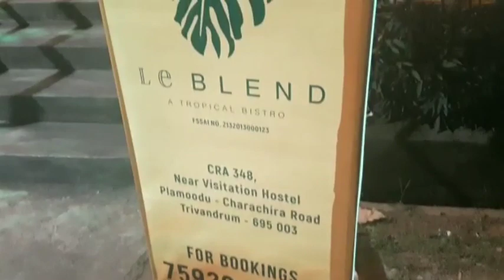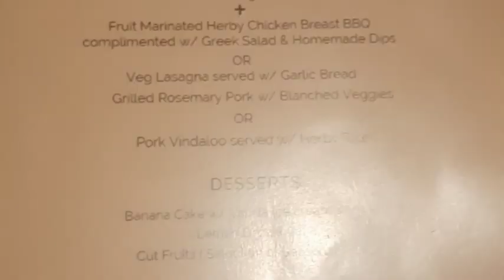5 കോഴ്സ് കോണ്ടിനെന്റൽ മെനു- Five course set Menu - Table d"hote in Le Blend Trivandrum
This Channel brings you traditional and modern cooking method and tips by trained Chefs  home makers and others who have passion for cooking and enjoy different cuisines. .

Le Blend  is  restaurant is new restaurant started in Trivandrum. They serve kottyam suriyani lunch and exclusive continental dish in the evening.

You may get  set menu for you dinner and it is worth the try and it was time consuming a bit ,but we enjoyed the dinner with great service
 the intial part  had a good music running in the background from the restaurant and got in to copy right violation   and the audio is completely out , but then you have the audio later on. Regret for inconvenience .We are nor removing the video seeing the effort put forward by fairly new team from Achayan side and Le Blend side and we respect the hard work.

You may contact  Vignesh p